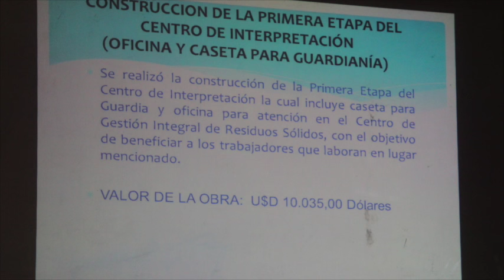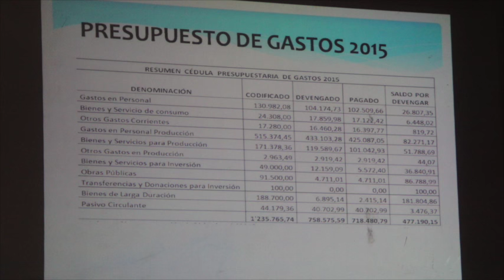EMMAICJ-EP rindió cuentas del año 2015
Representantes de la Empresa Municipal Mancomunada de Aseo Integral de la Cuenca del Jubones – Empresa Publica (EMMAICJ-EP), el jueves 25 de febrero en el salón del municipio de Girón desarrolló el acto de redición de cuentas correspondiente al año 2015, asistieron pocas personas a más de los representantes de la empresa y los alcaldes de Girón y Nabón.